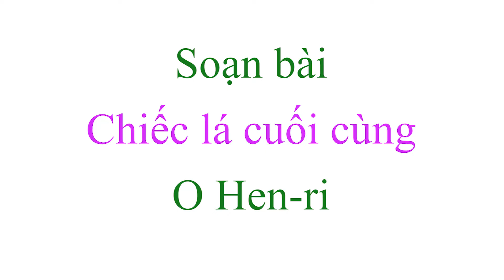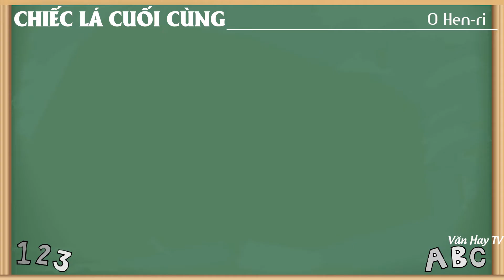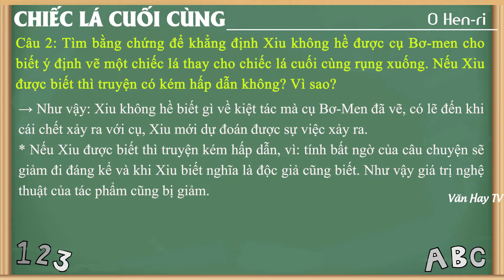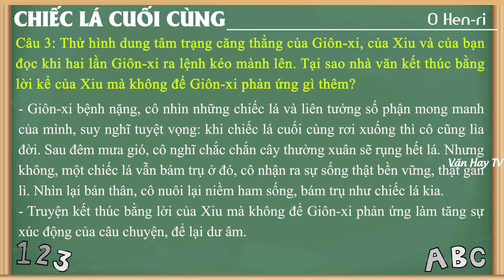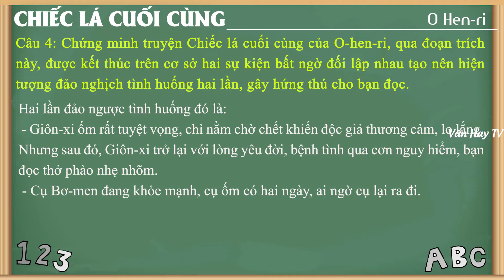Soạn bài chi tiết Chiếc Lá Cuối Cùng của O Hen-ri - Ngữ văn 8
*Nội dung văn bản – Khái quát tác giả, tác phẩm – Đọc hiểu văn bản – Sơ đồ tư duy.

*Đề bài 1: Phân tích truyện ngắn Chiếc lá cuối cùng của O Hen-ri (17 mẫu).

*Đề bài 2: Phân tích nhân vật Bơ-men trong truyện Chiếc lá cuối cùng (9 mẫu).

*Đề bài 3: Phân tích nhân vật Giôn-xi trong truyện ngắn Chiếc lá cuối cùng (4 mẫu).

*Đề bài 4: Phân tích hai nhân vật Xiu và Giôn-xi trong Chiếc lá cuối cùng (3 mẫu).

*Đề bài 5: Phân tích hình ảnh chiếc lá cuối cùng trong truyện Chiếc lá cuối cùng (10 mẫu).

🔴 Bonus:

*Đề bài 6: Đoạn văn cảm nhận về một nhân vật trong Chiếc lá cuối cùng (4 mẫu).

*Đề bài 7: Đóng vai Xiu kể lại truyện Chiếc lá cuối cùng (4 mẫu).

*Đề bài 8: Đóng vai nhân vật Xiu kể lại quá trình hồi phục sức khỏe kì diệu của Giôn-xi.

*Đề bài 9: Đóng vai Giôn-xi kể lại truyện Chiếc lá cuối cùng (6 mẫu).

♥♥♥ Hãy nghe và cảm nhận ♥♥♥